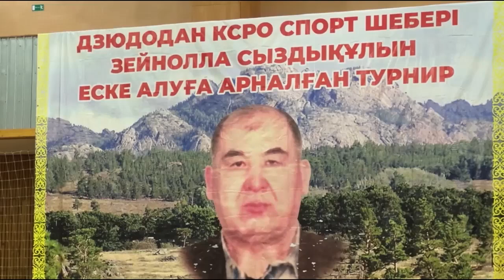Екібастұз жаңалықтары Спортшыны еске алды